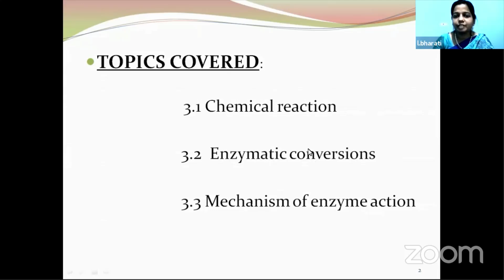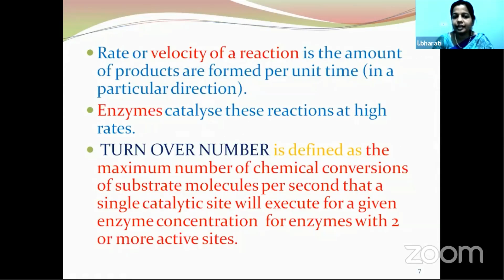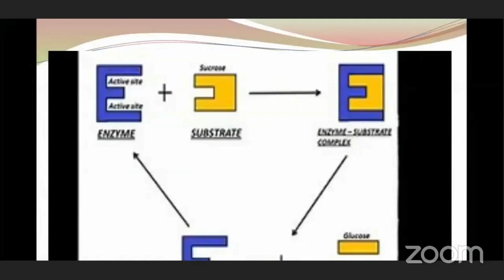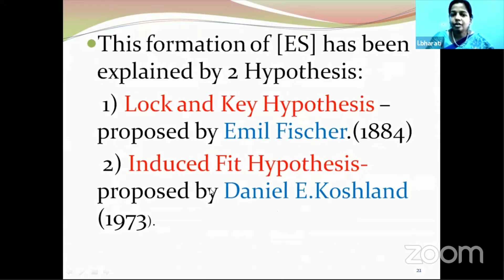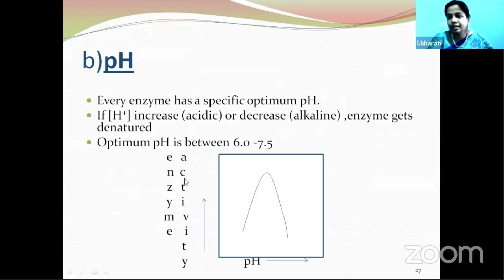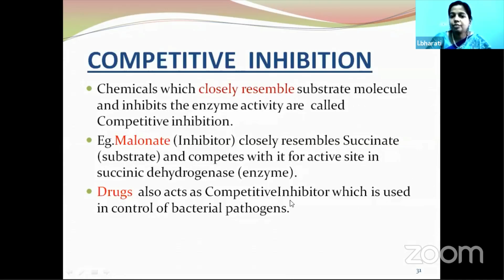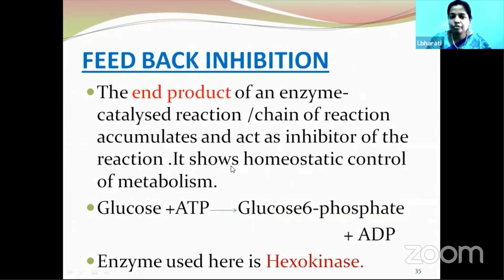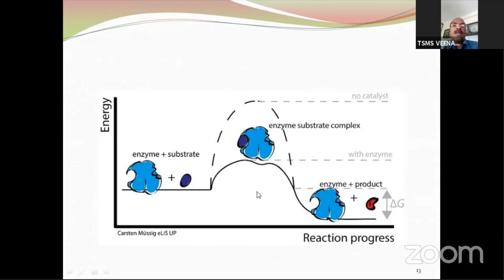BOTANY II | PLANT PHYSIOLOGY | ENZYMES LS II | L BHARATI MA'AM